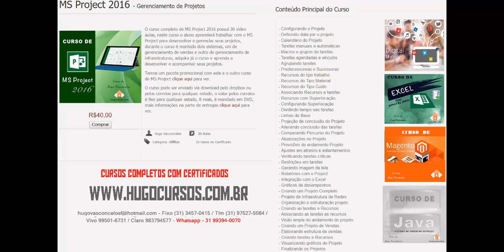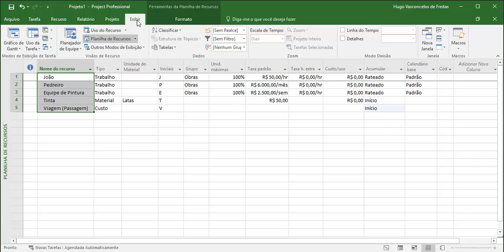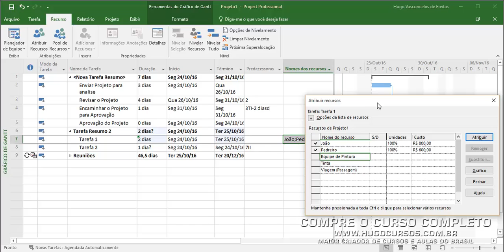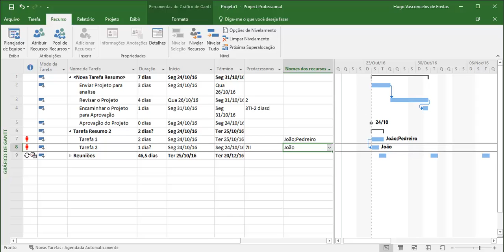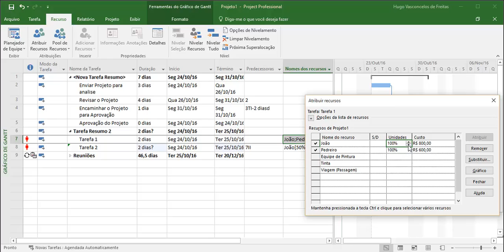Curso de MS Project 2016 - Aula 10 - Recursos do Tipo Custo